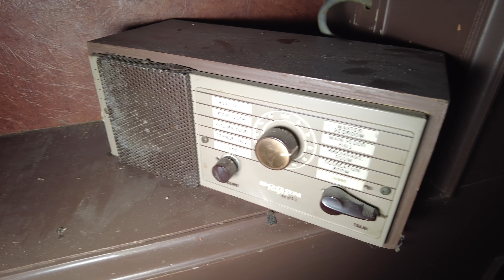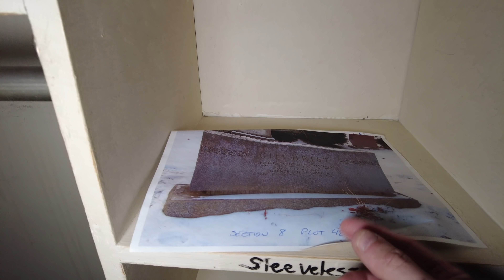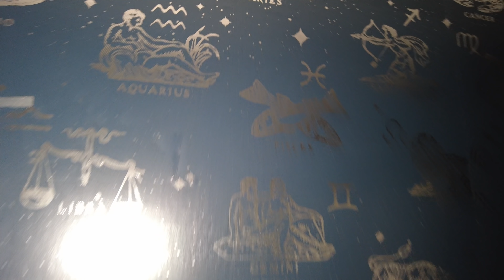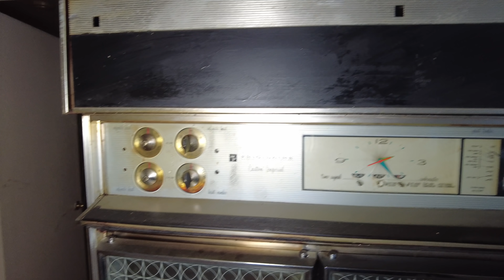The WILDEST Abandoned Mansion Ever!! $12,000,000 Mid Century Mansion | 4K Abandoned Video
The best description for this mind blowing abandoned mansion came from Josh G on Ethans video, so thanks to Josh for your amazing research.

Josh says:

"This home is a true time capsule. Located in one of the city's wealthiest areas and surrounded by opulent mansions, this original home belonged to a wealthy elderly couple that made their fortune in Northern Ontario's natural resource mining industry. Reading the obituaries of the owners who passed in 2015 and 2020, it seems both came from well-to-do backgrounds and are what people would refer to as being "old money" families. While very outdated now, this house would have been ultra-modern and high-end when it was built in the 1960s. Most of the kitchen fixtures are original as are a lot of the bathrooms and light fixtures. I would probably be right to say that the couple likely were of the mentality of not spending money on what they perceived to be pointless upgrades (new kitchen, bathrooms, etc) when the old, original stuff was working just fine. Today, the younger generation (baby boomers and up) are more into modernizing stuff and having the latest/greatest technology as opposed to saving money with a "we'll fix it or replace it when it's broken" philosophy like that of that of people born during the 1920s and 1930s."

I couldn't have said it better myself!

Freaktography: Exploring forgotten and abandoned places from all over Ontario, Quebec, New York State, Michigan, Indiana and more.